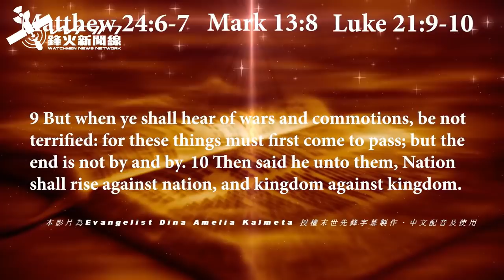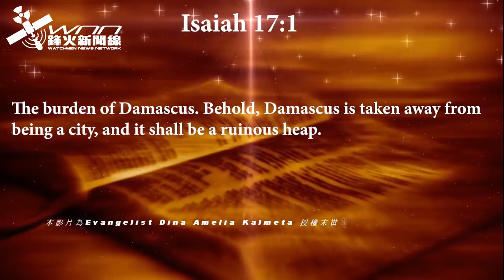【鋒火新聞線】8/31/18 美俄之間的口角戰 - 以色列誓言迎戰伊朗 - 北韓仍是一個迫在眉睫的威脅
-伊朗並不希望外國船隻進入波斯灣。
-以色列誓言將以“完全的决心”在敘利亞迎戰伊朗
-美俄口角戰-敘利亞戰爭
-美國國防部長馬蒂斯說美國不打算暫停對北韓的演習，並根據川普政府的指示來採取行動。
-北韓核武器和導彈威脅的基本認識沒有改變-日本聲明

【資料出處】

* 本影片為 CWW7NEWS Evangelist Dina Amelia Kalmeta 授權末世先鋒字幕製作、中文配音及使用 The usage of video authorized by Evangelist Dina Amelia Kalmeta of CWW7News